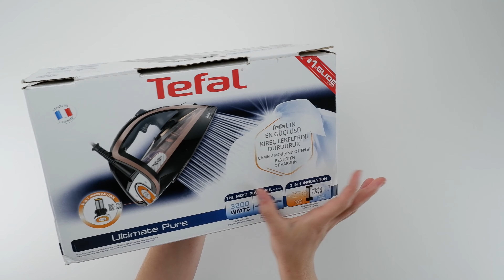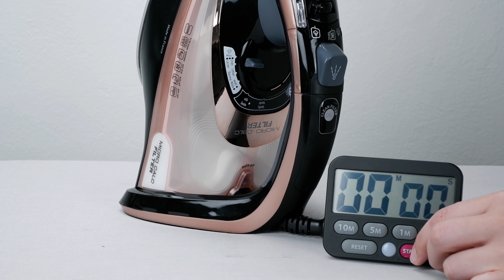Žehlička Tefal Ultimate Pure FV9845E0 – Unboxing a recenze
Záložky:
00:00 Unboxing
00:22 Obsah balení
00:58 Design žehličky
01:08 Otevírání víka a plnění vodou
01:17 Nastavení výkonu
01:22 Test doby nahřívání
01:36 Zkouška žehlení bavlněného plátna
01:51 Zkouška žehlení bavlněného trika
02:06 Zkouška žehlení bavlněné košile
02:21 Zkouška postřiku
02:25 Zkouška parního rázu